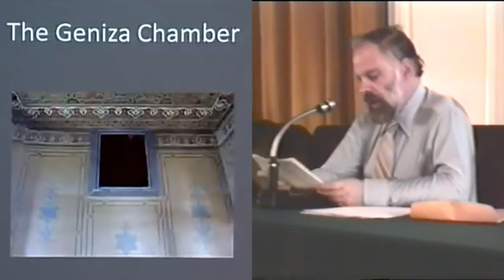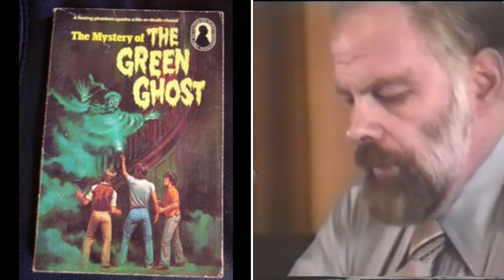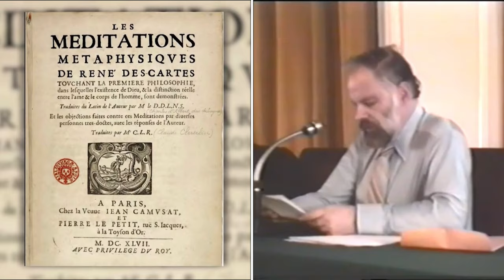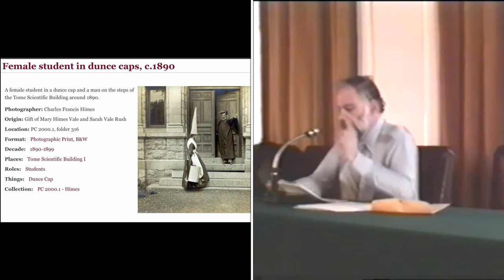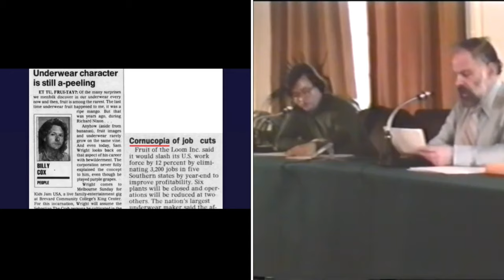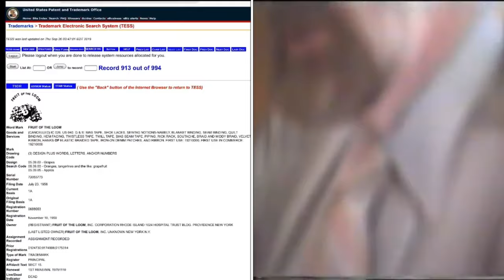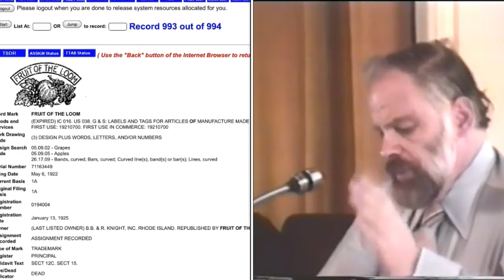3 Philip K. Dick - Mandela Matrix | UAP Channel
Part 3 of 5 Mandela Matrix
Part 2 Kingdom Come

Remediating the official narrative in style shooting from the hip here on "UAP Channel".

Welcome to my backup channel (black logo, second channel). This channel is like casual Friday, an afterparty, or when a dog escapes his kennel and digs through the garbage (MSM).

This channel has all unique content not found on the main channel (white UAP logo, original channel). Videos posted there tend to be more epic, longer, less goofy, higher-effort, and less experimental.

Follow me on Rokfin free to watch for a limited time.
Follow me on Rokfin.com/UAP at no cost for more exclusive free content!

If I’m doing something more big-time and epic it goes on my main, original YouTube Channel called “UAP”

UAPChannel.net

My unfinished book to be published may be pre-ordered at https: UAPchannel.net

Order a flash drive "mystery box" of exclusive content, which may include some or all of the following (and more):
research, unpublished video, b-roll, outtakes, unique renderings, unpublished parody, book excerpts, personal collections, vignettes, photos, research material, artwork, really anything owned by me, interesting public domain material highlights, or something else edited by me and not already available or published elsewhere. Every mystery box of UAP content is something unique!

Music used on this channel is usually self-composed and performed by me UAP (©️ UAP) and may be downloaded free from my catalog of UAP original music or by donation of any amount (above tiny fee)

Send me photos you own/took yourself of interesting subject matter such as old-world architecture for use on my channel (with commercial rights granted me for republishing) to
Drop me a note to say hi or anything else at

Itunes / Apple Music, Apple Artist ID (does not apply to BiMac or Cube Guys material)

Music, Titles used are either under licensed under a Creative Commons Attribution license or by Fair Use for ongoing research and parody including revenue-shared, or copyrighted works by fair dealing, or content used by licensed sharing agreements in accordance with YouTube policy, or used by expressed permission may be listed below